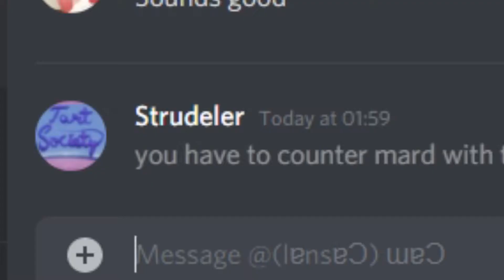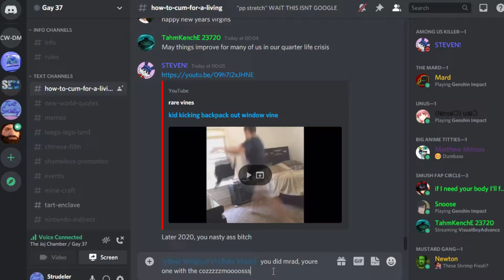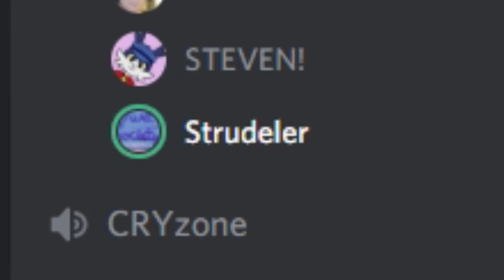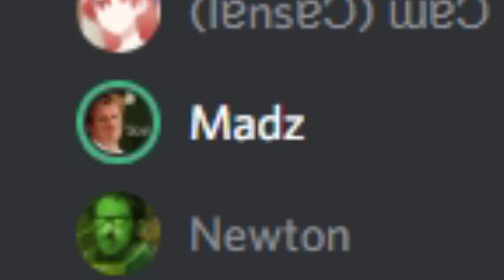DeathStranding "Gameplay" | T-Plays S1E01 "Flayed Strands of Anime, Part 1"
Strudeler presents Tart Skills; where you strand from left to right.

S1E01 (Episode 1) "Flayed Strands of Anime, Part 1"

Strand. Type. Gameplay.

CHAPTERS

0:00 You know what they say Luigi
0:10 Strand Type Gaming
10:43 All Toasters toast Toast

REFERENCES

SOCIAL

MIRRORS

ALEC BOI, CREATOR OF THE INTRO

ORIGINAL UPLOAD